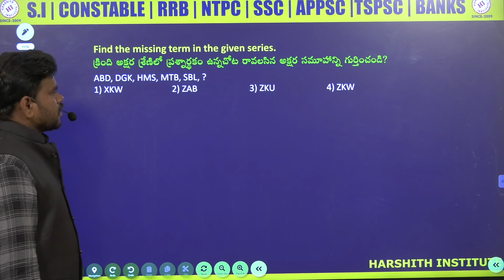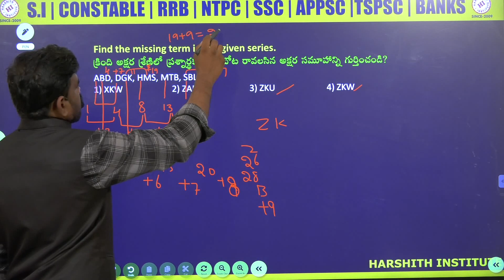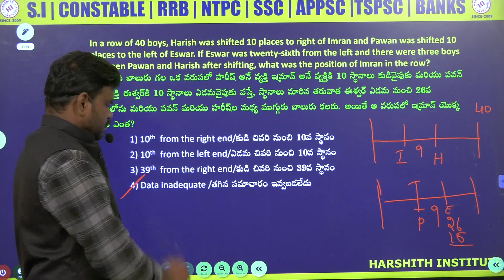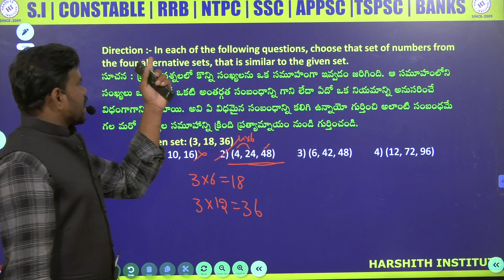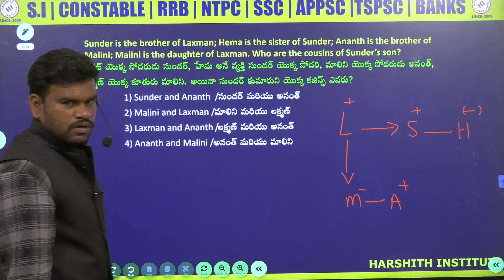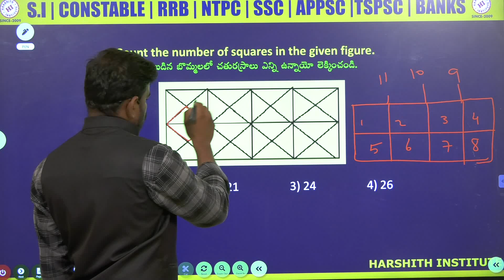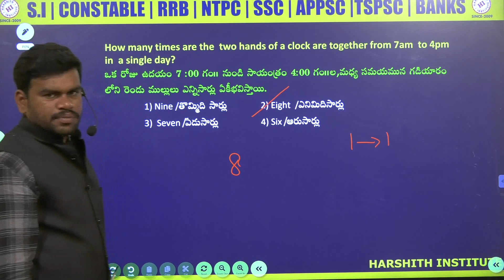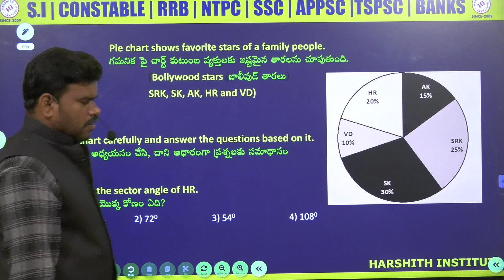APPSC GROUP - IV_ Prelims Paper _20-07-2022 Reasoning paper Explanation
Rrb je
Rrb ntpc
Rrb exams
mental ability
• alp
• ssc
• arithemetic videos
• reasoning videos
• maths shortucuts
• ibps
• Tspsc rrb
• rrb ntpc